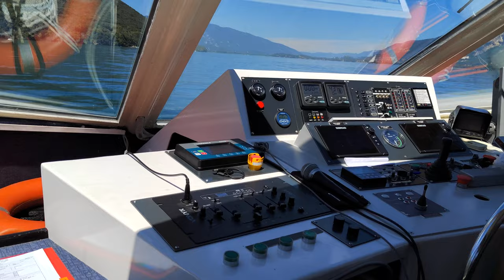j'ai vu la capitaine de l'équipe